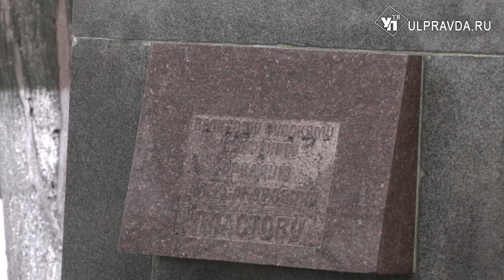В Ульяновске отмечают 130-летие со дня рождения Аркадия Пластова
В Ульяновске отмечают 130-ю годовщину со дня рождения народного художника СССР Аркадия Пластова. 31 января торжества состоялись, прежде всего, на родине Аркадия Александровича, в селе Прислониха Карсунского района. А в Ульяновске празднование началось по традиции на бульваре Пластова.